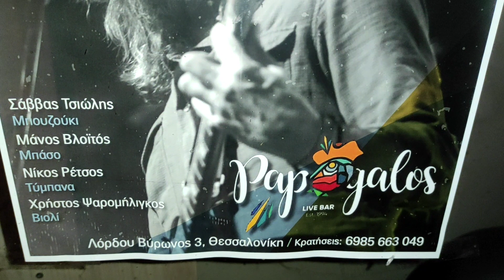Λεωνίδας Μπαλάφας Αμοργός Papagalos Live bar Θεσσαλονίκη 06/01/2024.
Ολα τα Σαββατα του Ιανουαριου του 2024 ο Λεωνιδας Μπαλαφας και η μπαντα του θα εμφανιζονται στο Papagalos Live Bar στην Θεσσαλονικη Λορδου Βυρωνος 3 .
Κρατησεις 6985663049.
Παρεα με τον Λεωνιδα Μπαλαφα ειναι η μουσικοι.
Σαββας Τσιολης
Μπουζουκι.
Μανος Βλο"ι"τος
Μπασο.
Νικος Ρετσος
Τυμπανα
Χρηστος Ψαρομηλιγκος
Βιολι.

Στίχοι - Mουσική: Λεωνίδας Μπαλάφας

Στο λιμάνι χορεύουν οι βάρκες
απέναντι απο τον αμοργιαλό.
Χορεύεις εσύ κι εγώ απ'το κρασί
είμαι βάρκα γιαλό,είμαι βάρκα γιαλό.

Αμοργός, τι ωραίο νησί
τρείς και μισή στα ντουζένια, εγώ κι εσύ είμαστε ένα.

Η Καλλιόπη στην κάμαρα δίπλα
απ'το μπαλκόνι τον ήλιο θωρεί
να βασιλεύει κι αγναντεύει
μ'ένα μαντήλι στην κεφαλή.

στον Ποταμό πατατάτο, μ'ένα στομάχι χορτάτο.

Πανηγύρι στον Άγιο Νικόλα,
Ρούσσο ζωντάνεψαν οι ζωγραφιές.
Ασφοντυλίτη μου έσπασε η μύτη
απ'τις μυρωδιές, ναι απ'τις μυρωδιές.

στο πιάτο όλο το Αιγαίο με ένα γέλιο πηγαίο.

Στα Θολάρια με τον Μανώλη
να λέει ιστορίες απο τα παλιά
και με τη σειρά μας γελούσαν τ'αφτιά μας
στο καφενείο {Καλή καρδιά}.

η Αργυρώ μ'ένα βλέμμα σκλάβωσε εμένα κι εσένα

ο Γιάννης φορούσε τις μπότες και μάζευε αυγά απ'τις κότες.